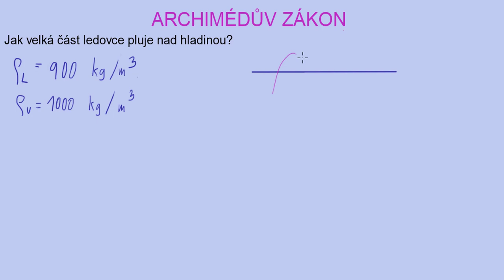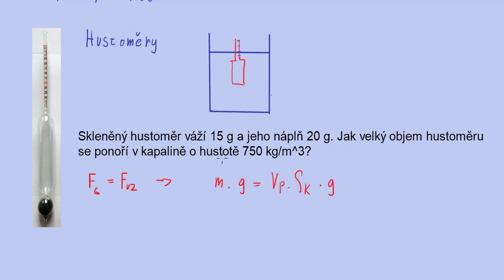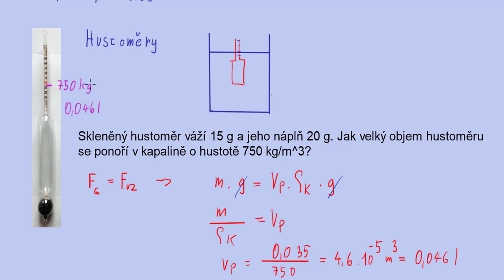Archimédův zákon 2 - ledovec na hladině a hustoměry | 5/9 Kapaliny | Fyzika | Onlineschool.cz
Klasický příklad ledovce plujícího na hladině. Jaká jeho část pluje nad hladinou? To jsme schopni zjistit jen ze znalosti hustoty ledu a vody. Ve zbylé části se podíváme na funkci a princip hustoměru. Jedná se o ponorné měřící zařízení, které ukazuje hustotu kapaliny, do které je ponořené.